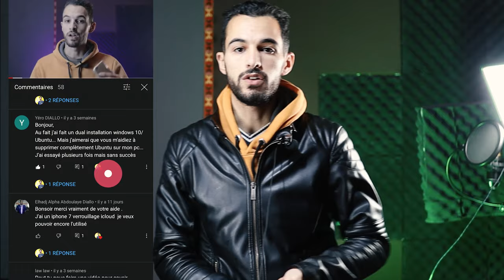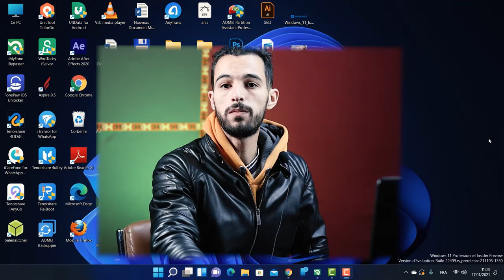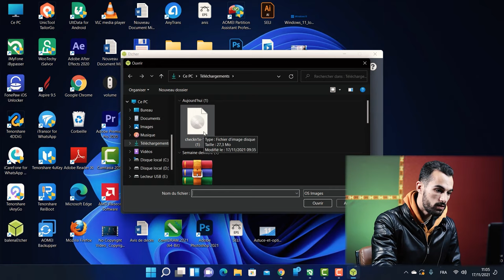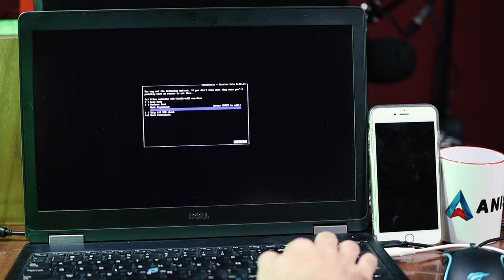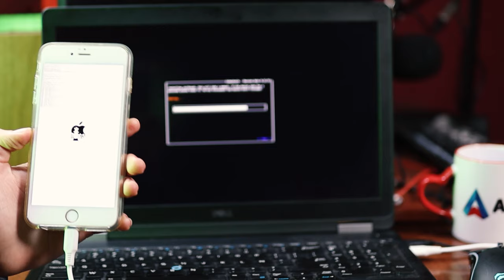Comment Jailbreak IOS iPhone et iPad gratuitement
tutoriel pour voir comment jailbreaker votre iPhone / iPad / iPod touch. Le processus de jailbreak sur un ordinateur Windows étant un peu compliqué, voici un tutoriel détaillé pour vous apprendre à jailbreaker votre appareil iOS sous Windows. jailbreaker iPhone
le lien de l'article pour Jailbreak IOS iPhone et iPad  gratuitement :
 Avant de contourner le verrouillage d’activation iCloud d'un iPhone ou IPad, il faut jailbreak l'iPhone et pour pouvoir installer Cydia  aussi le jailbreak et obligatoire.
🖒RESTONS EN CONTACT
Pour Rejoindre la Famille des Partageurs